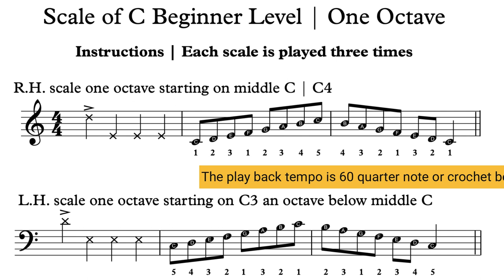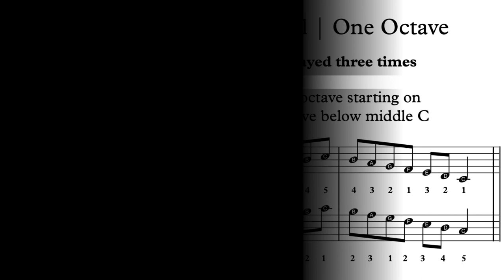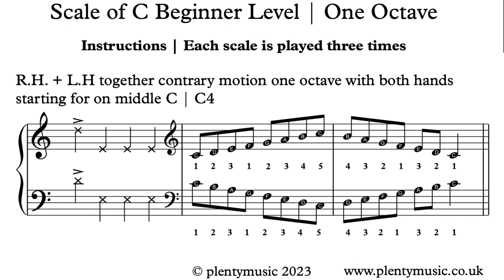Scale of C | 60bpm | Beginner Level | Keyboard & Piano Practice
The scale of C is presented as a practicedrill or warm up where keyboard players & piano players can play-a-long & accompany the backingtracks. free

The backing tracks are available both on the PlentyMusic website and YouTube. The accompaniment tracks have a range of tempo from 60 to 144 beats per minute (bpm)

Improve music practice with PlentyMusic pdf sheetmusic & accompaniment downloads.

The playing sequence is as follows:
Right hand one octave
Left hand one octave
Right and left hands together one octave similar motion

At the beginner level the scales should be played evenly & smoothly (legato)

Always make music practice interesting and challenging

Use a mobile phone, tablet or desktop  to provide the backing tracks needed to enjoy scale practice as an ensemble activity.

When playing scales & in most other practical musical performance contexts fingers need to be close to the keys

The weight of the arm & hand should be imagined to be at the finger tips.

Aways imagine when  playing a keyboard instrument the the weight of the arm, hand & fingers are released as such through the finger tips

Scale practice does help in improving technique and  developing an awareness of  the range of an instrument

Security in playing scales means that the correct finger is in the right place

The level of the keyboard should be 72.5cms above floor level

If you play a keyboard standing up ensure that you at a comfortable level with the weight of the hands going downwards

Playing scales does encourage the development  of secure technique

Playing scales does encourage the development  of a controlled technique  control in ones playing